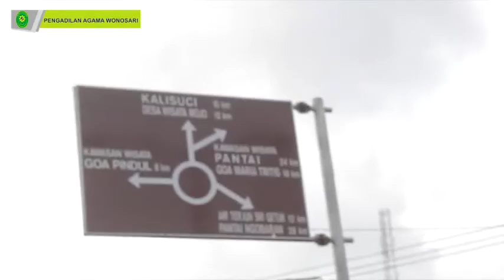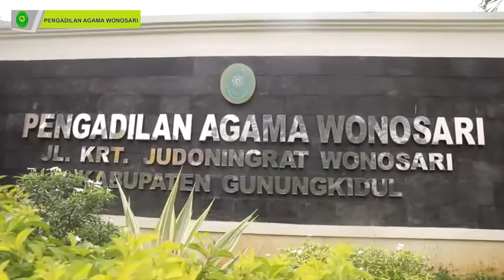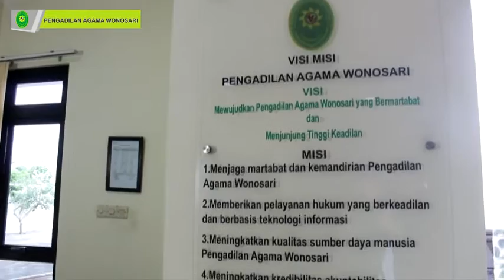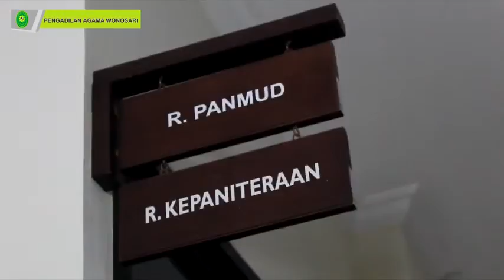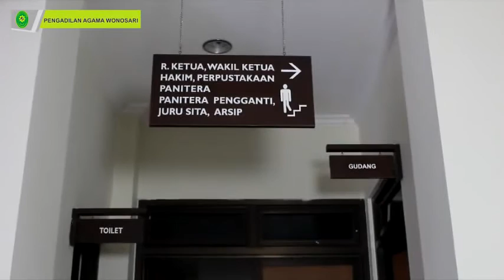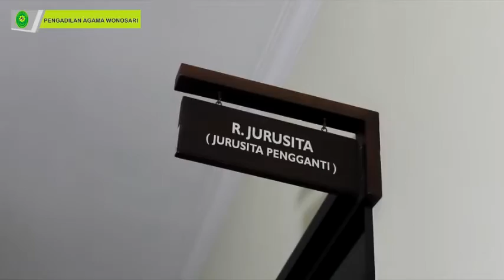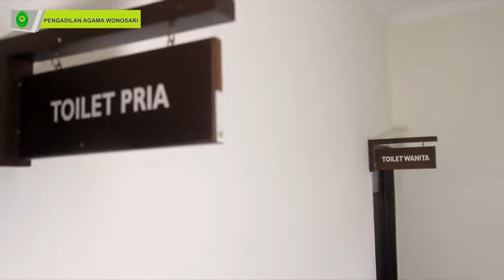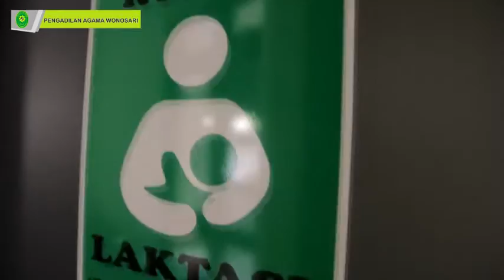Profil PA Wonosari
Gambaran singkat eksistensi Pengadilan Agama Wonosari